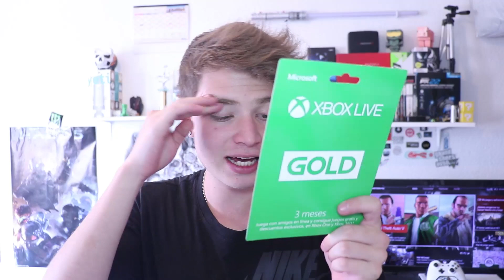SORTEO: GEARS OF WAR 4 + XBOX LIVE GOLD + DINERO EN XBOX LIVE + PLAYERA GOW4 | ¡¡ESPECIAL 10K!!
Banda ❤️
Muchas muchas gracias por todo el apoyo que me han dado, aquí tienen estos regalos que les doy de mi parte :'), en verdad muchas gracias y suerte a todos, ¡¡EL SORTEO ACABA EL 21 DE FEBRERO!!

▶︎❤️ SIGUEME PRRO :DD ❤️◀︎

Xbox live:
Gonner Kraken

Skype:
Gonner Kraken

MUCHAS GRACIAS POR LOS CODIGOS A:
Kross Electro
TNM PILLOTAI
Rodrigo BMO
TwoEliasLoco
GOGEATA
Electrodez